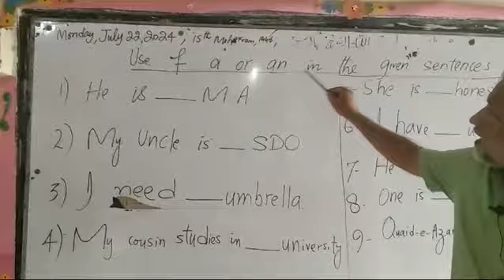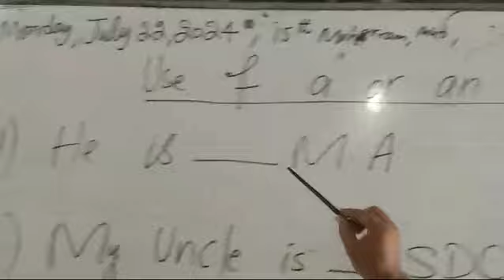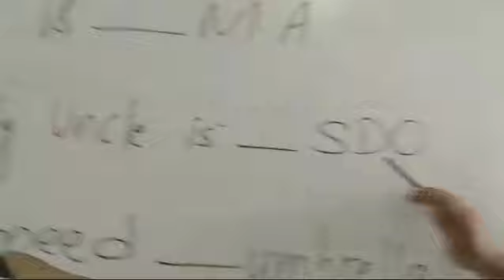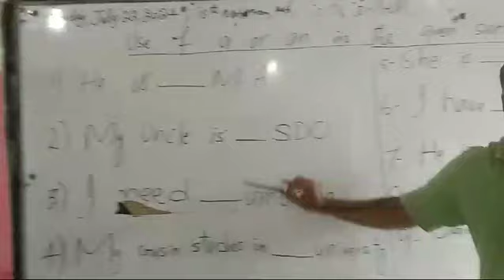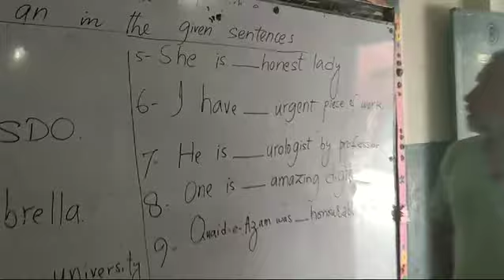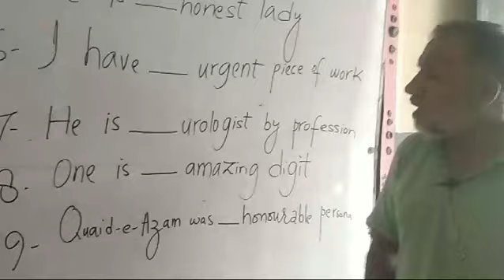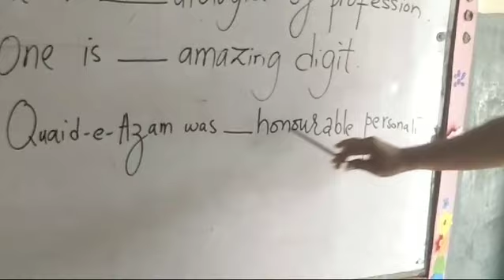Use of indefinite articles a and an